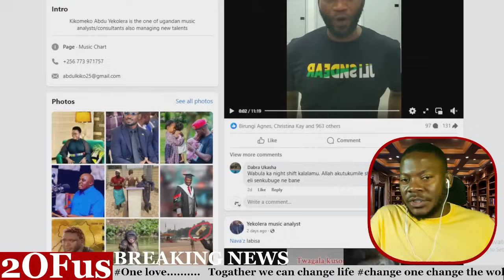M7 AMAZE NALANGIRIRA! BOBI WINE NABBA MUBE NAYE YAFUGA UGANDA NANGE ANFUGA ATUZIMBIRE EDDWALIRO